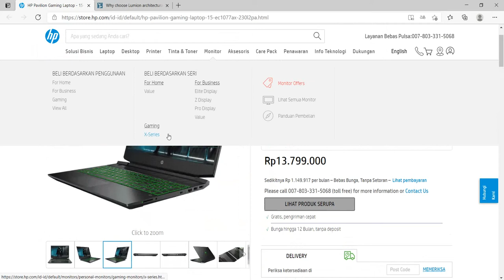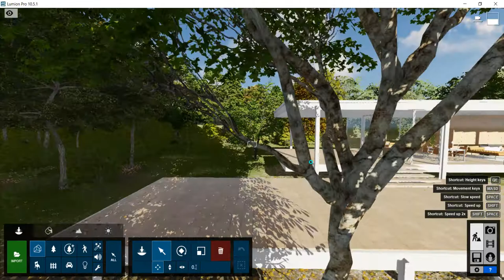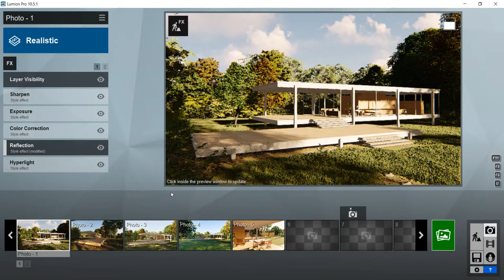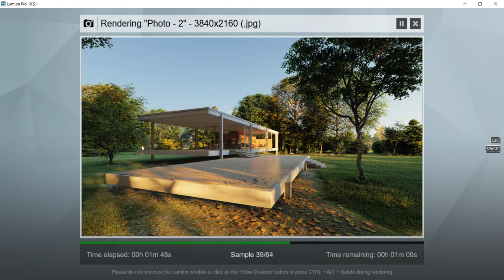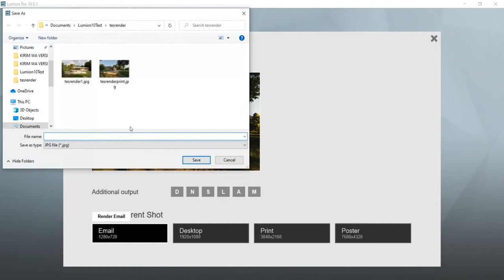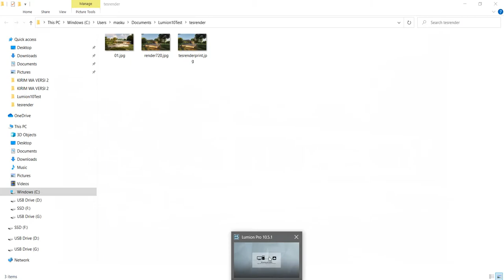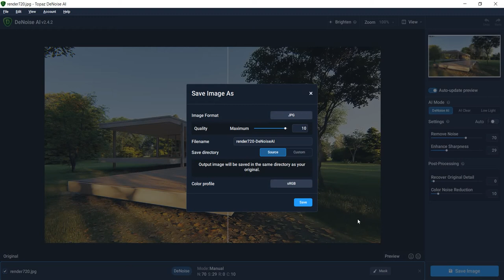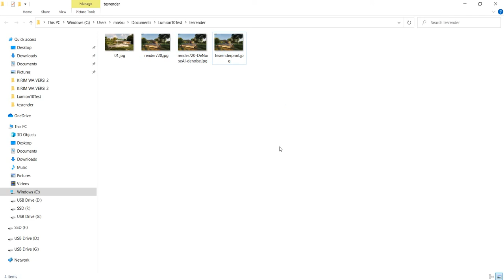Laptop Lumion 10 Tes Rendering - HP Pavilion Gaming 15 EC1077AX AMD Ryzen 5 4600H GTX1650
Tes Rendering Gambar Menggunakan Lumion 10 di Laptop HP Pavilion Gaming 15 Seri EC1077AX.
- Laptop Menggunakan Processor AMD Ryzen 5 4600H
- SSD MVMe M.2 512GB
- RAM 16GB